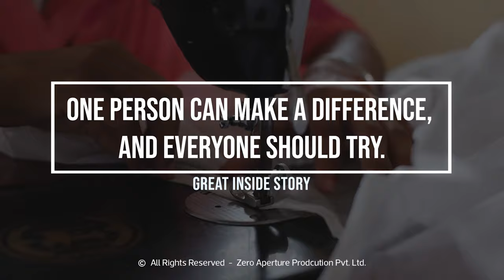Great Inside Story one person can make a difference and everyone should try | Helping poor people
ભણવામાં સાઉ ઢ, રખડું, તોફાની ની છાપ. કાન્તિલાલ છગનલાલ ભૂત મૂળ ગામ સરપદડ, 15 વર્ષની ઉંમરે રાજકોટ આવ્યા, પ્રિન્ટિંગ પ્રેસમાં નોકરી કરી,
ખંત, ધગસ, નિષ્ઠા અને પ્રમાણિકતાથી ખૂબ કામ કર્યું, કઈ કામ ને હલકું નહીં સમજવાનું, સફાઈ થી માંડી ઓફિસનું કામ પણ કરવાનો શોખ અને કર્યું, ખાસ તો અંધશ્રદ્ધા, વહેમો, મંત્ર-તંત્ર, ભુવા, તાંત્રિક, વિદ્યા, જ્યોતિષ, દોરાધાગા અને કર્મકાંડનો સખત વિરોધી વૈજ્ઞાનિક માનવીય અભિગમ અને વહેવાર જ્યાં પણ સમાજનું સારું કામ થતું હોય ત્યાં સાથ આપવો.
મારી લગભગ ઈચ્છાઓ પૂરી થાય છે કારણ સખત અને સતત મહેનત, કસરત, બચત અને આર્થિક આયોજન.
ગરીબ, લાચાર, જરૂરતમંદ, અભાવગ્રસ્ત ઓ ની મદદ કરવાની ખૂબ જ ઇચ્છા.
વિષ્ણુભાઈ ભરાડ સાથે ગાન્ડાઓની સેવા પણ કરીએ છીએ અને નવરંગ નેચર કલબ સાથે 2012 થી જોડાયેલો છું
વધુ માહિતી માટે આ વિડિયો જુઓ અને આપના ગ્રુપમાં જરૂરથી ફોરવર્ડ કરો
કાન્તિલાલ છગનલાલ ભૂત : 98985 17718

Visit our world directly: www(DOT)zappl(DOT)in
Lead Producer: Prakash chavda
Production House: Zero Aperture Production PVT. LTD.
Supported: ZAPPL team  & Avnish Gadhvi
Special Thanks: ZAPPL Team